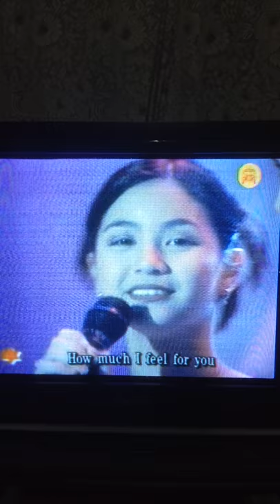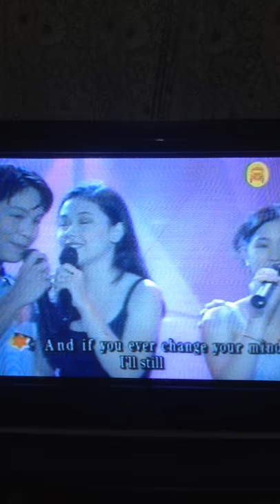Tabing ilog on asap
Sorry for the sounds.. Enjoy!